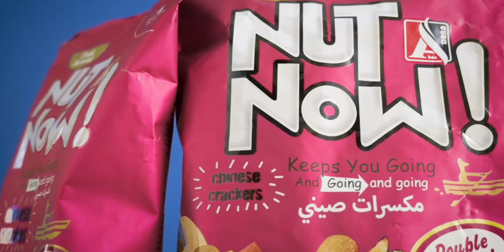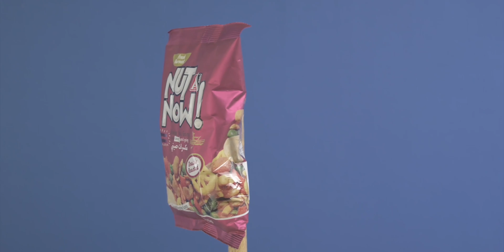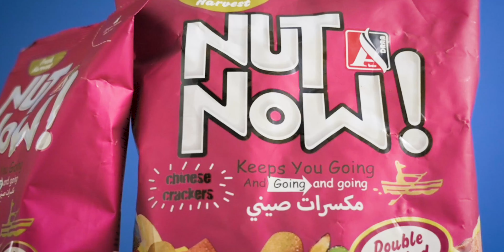كيفية تصوير دعاية مميزة لمنتجات وراء الكواليس | HOW I FILM EPIC HANDHELD B ROLL | Behind the Scenes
Here is a behind the scenes look at how I film a smooth b roll commercial sequence!
خلف الكواليس عن كيفية تصوير دعاية مميزة للمنتجات.

Hope you found this tutorial helpful! Comment any other topics you want to see me cover!

نأمل ان يكون هذا الدرس مفيدا، و اذا هناك اي موضوع يتعلق بالمونتاج و التصوير اسألوني عنه على منصات التواصل الاجتماعي.